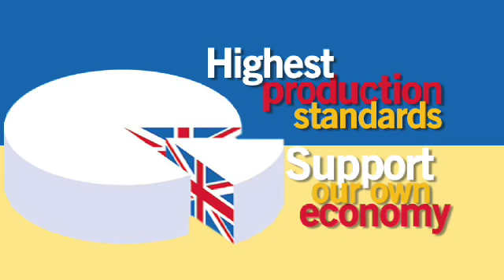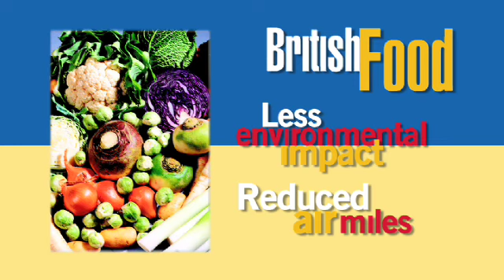Fairtrade Vs Buy British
Should we buy British in order to support our local producers or trade fairly abroad in order to support the developing world? In this film, advocates for each points of view argue their case.